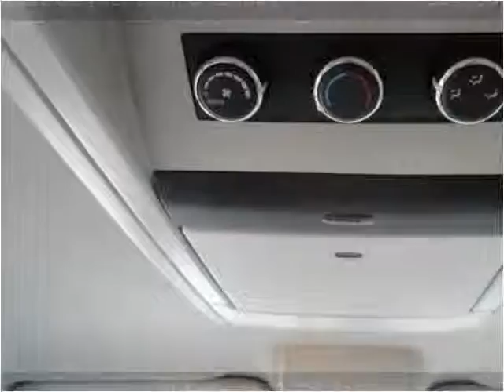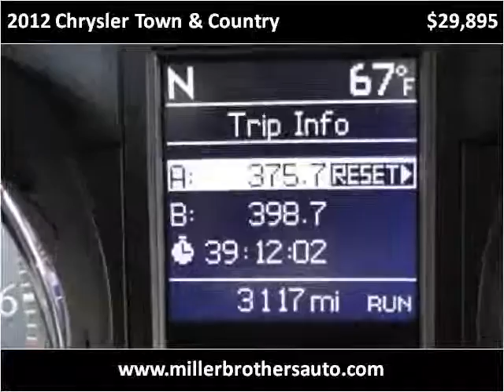2012 Chrysler Town & Country Used Cars Mill Hall PA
This 2012 Chrysler Town & Country is available from Miller Brothers Auto sales.